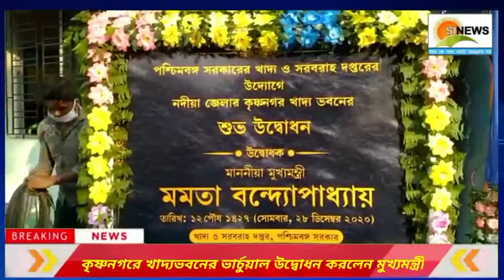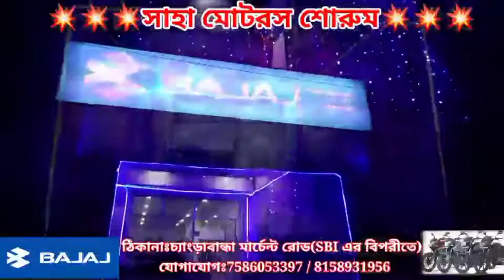সরকার ঘোষিত প্রত্যেকের জন্য খাদ্য জোগাতে কৃষ্ণনগরে খাদ্যভবনের ভার্চুয়াল উদ্বোধন করলেন মুখ্যমন্ত্রী